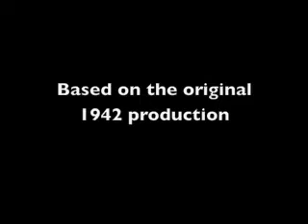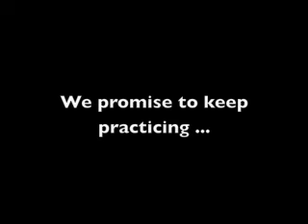Children's Theatre of Maine Rehearses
The Children's Theatre of Maine prepares its next show - the 12 Dancing Princesses